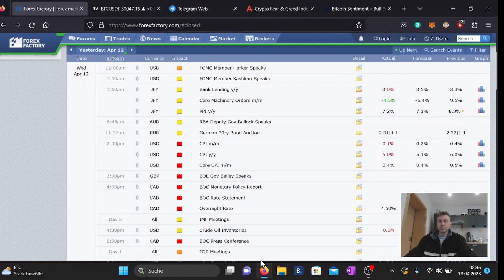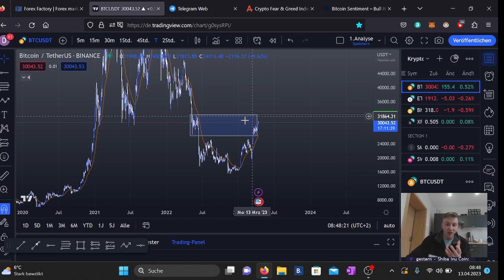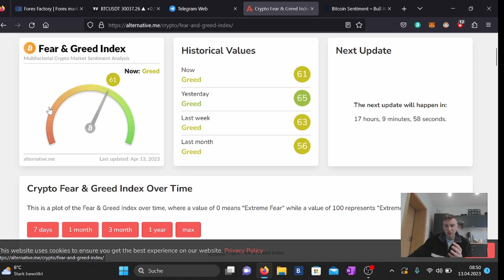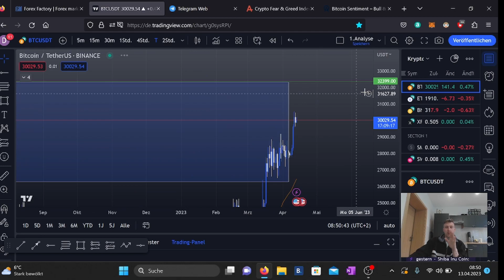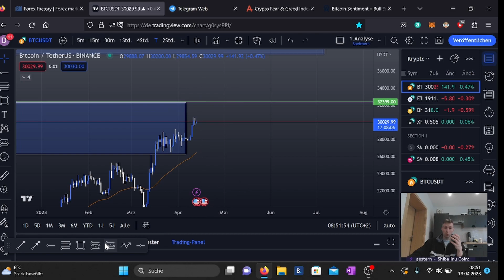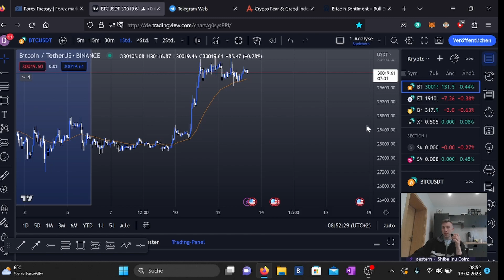Endlich der Bullrun??? I Reich mit Bitcoin werden? I 2023 kann GIGANTISCH werden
In diesem Video zeige ich dir 3 einfache Schritte, die du 1:1 umsetzen kannst, um deinem Erfolg einen Schritt näher zu kommen!

▬▬▬▬▬▬▬▬▬ !FOLGE MIR! ▬▬▬▬▬▬▬▬

Hinweis:

Keine Anlageberatung im Sinne des WpHG. Meine Videos dienen lediglich als Information und sollen keine Finanzberatung darstellen. Ich bin weder Anlageberater, noch Rechtsanwalt/Steuerberater und für die Richtigkeit der Inhalte übernehme ich keine Gewähr. Alle Aussagen in meinen Videos entsprechen meiner subjektiven Wahrnehmung. Es werden keine Garantien oder Gewinn Versprechungen ausgesprochen.